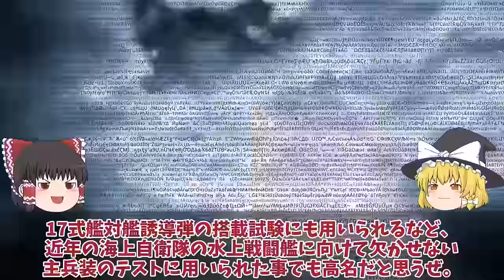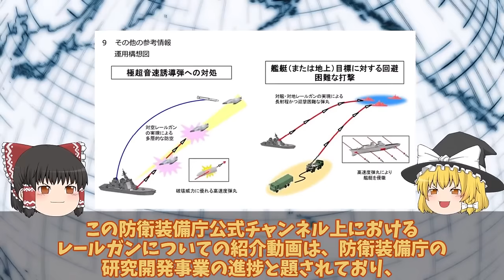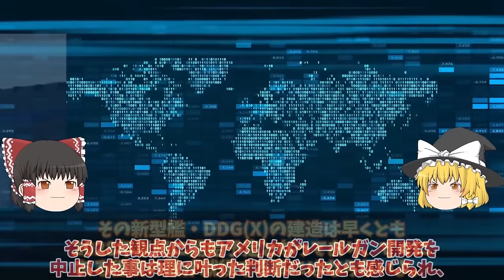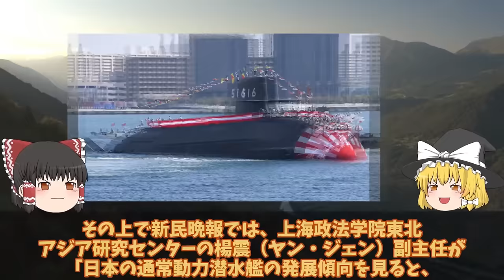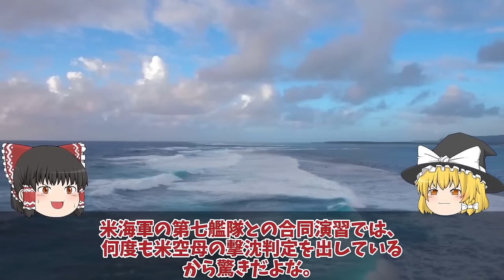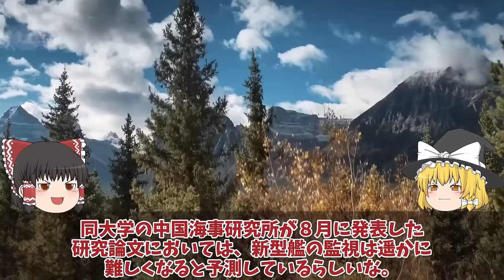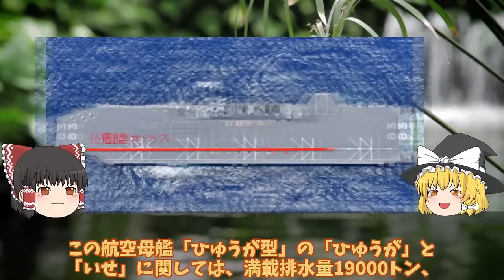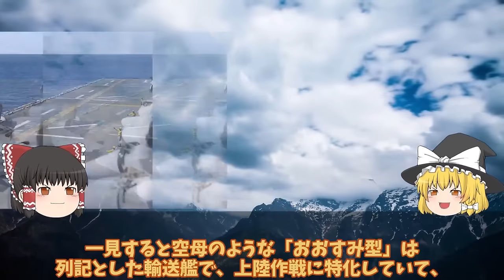【ゆっくり解説・軍事News】【次世代兵器開発】 防衛省ついに電磁砲完成量産体制複数枚の鉄板撃ち抜く日本レールガン！極超音速キラーに国連震える【スペシャル・特集】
1防衛省ついに電磁砲完成量産体制複数枚の鉄板撃ち抜く日本レールガン！極超音速キラーに国連震える？

2海自潜水艦ついに潜航深度バレらいげい進水で仏原潜超え国連会議！中国も褒めたエンジン性能に唖然？

3防衛省ついに次期空母建造発動護衛艦ひゅうがといせ無人機空母か！いすもとかがのF35B艦載はマジでヤバい？